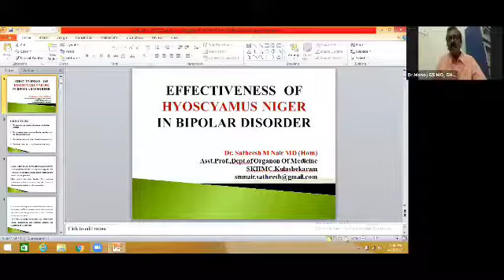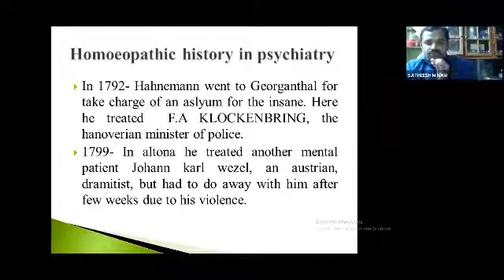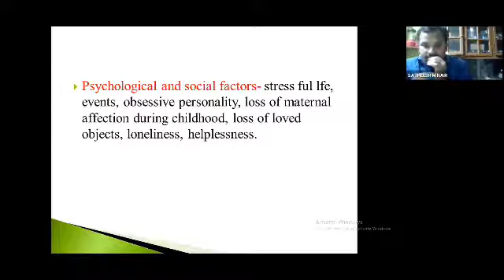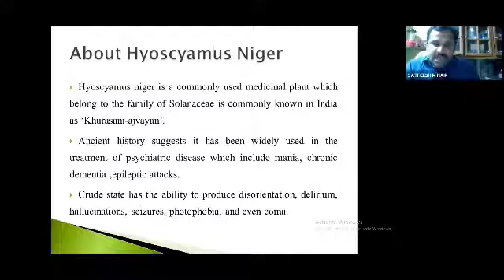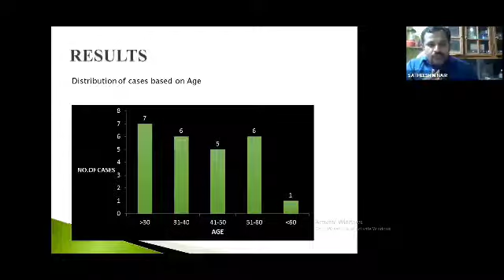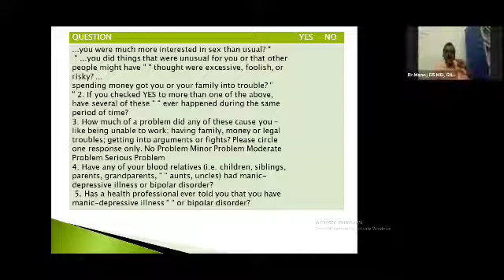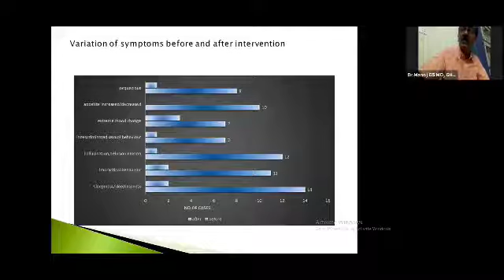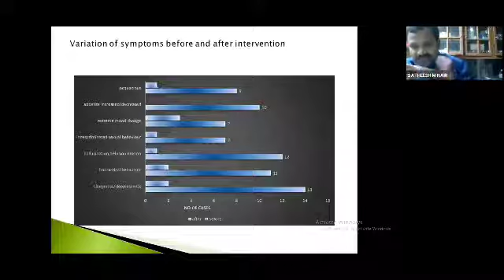Dr Satheesh M Nair - IFPH TALKS 241th Day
Topic : EFFECTIVENESS OF HYOSCYAMAS NIGER IN BIPOLAR DISORDERS